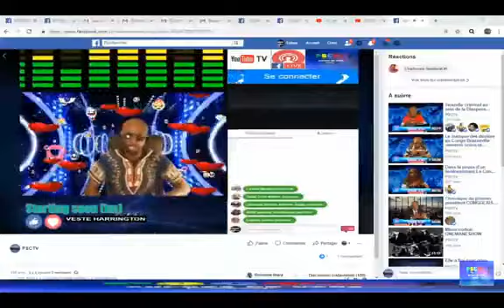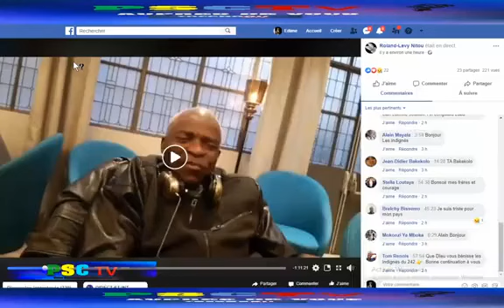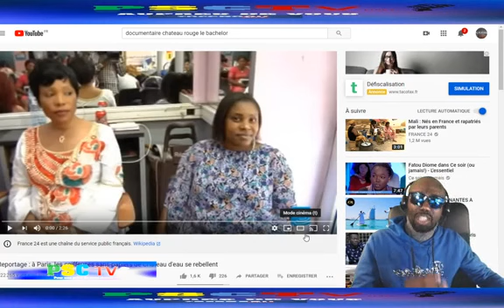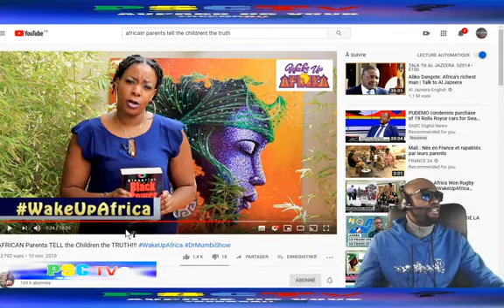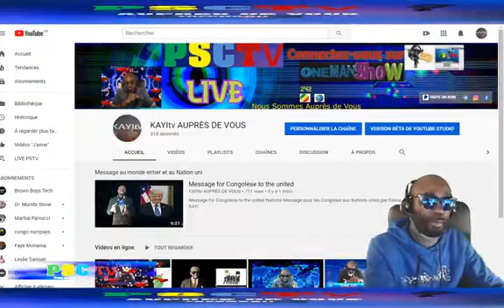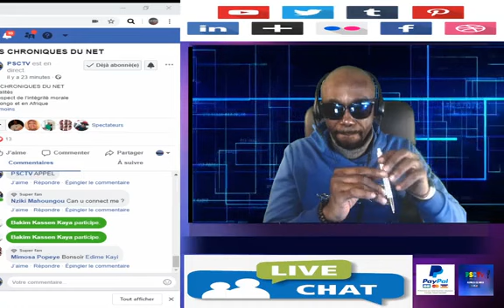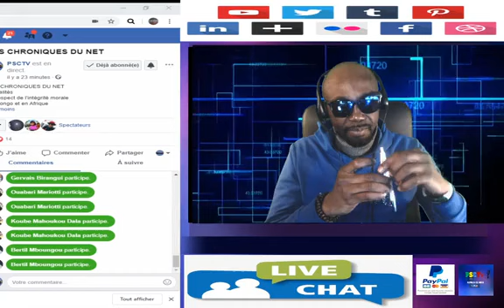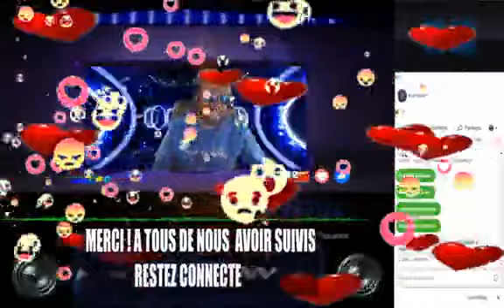LES CHRONIQUES DU NET Actualités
Le respect de l'intégrité morale
au Congo et en Afrique